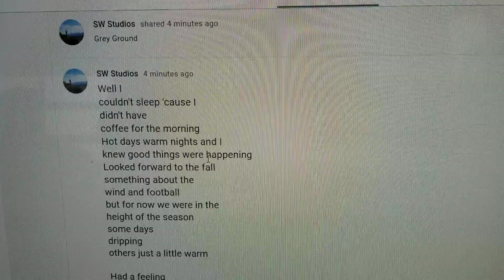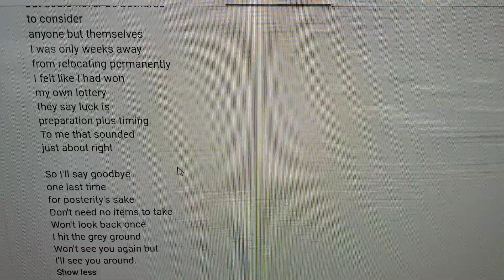Grey Ground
Grey Ground by MG, 2021.